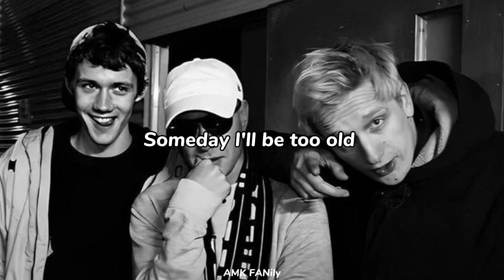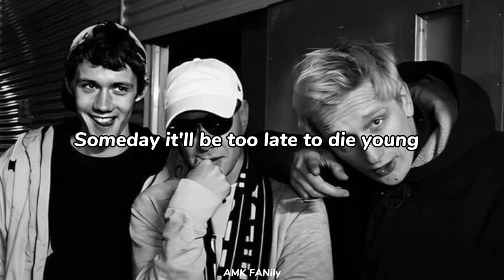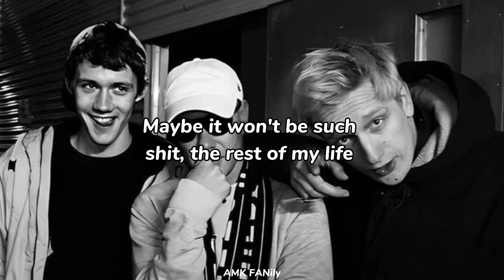KUMMER ft. Henning May - Der Rest meines Lebens [Live aus der Wuhlheide] (English Translation)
Bayern: the city of Germany
Plastic bong: this is a filtration device generally used for smoke

Lyric

So langsam wird es knapp
Den Club der 27 hab' ich ziemlich klar verpasst
Mit hundertachzig durch die Stadt
Balancier' besoffen auf dem Dach
Eine Woche wach, tausend Flaschen Schnaps
Doch dann kommt die erste Freitagnacht, in der man passt
Früh ins Bett geht, damit man vom Samstag noch was hat
Damit fängt es an
Einfach mal ein Wochenende ganz entspannt
Easy, easy und dann kommt der erste Sonntagsbrunch
Der erste Pärchenurlaub, ironisch gemeinte Spießigkeit
Anti-Eskalation, pro-Gemütlichkeit
Es beginnt ganz harmlos, mit einem Spieleabend
Aber endet in Gesprächen über Risikoanlagen

Irgendwann ist es zu spät, um zu früh draufzugeh'n
Irgendwann bin ich zu alt, zu alt, um jung zu sterben
Doch ich hab's versucht, ich hab's wirklich versucht
Ich hab' versucht, glaub mir, ich
Ich hab's versucht, doch vielleicht nicht gut genug

Die ersten wohnen außerhalb der Stadt
Wegen der Kinder, bessere Gegend
Aber schön, dass das mal klappt
Wir haben uns ja ewig nicht gesehen
Die ersten Grillfeste, Hochzeiten, Klassentreffen, Weinverkostung
Blei gießen an Silvester, Kassenbons statt Plastikbong
Das erste Mal international für die Bayern sein
Dann ist es bis zur Fanmeile nicht mehr all zu weit
Nicht mehr reden über Politik, da streiten wir nur wieder
Und Freunde fürs Leben werden Bekannte von früher

Doch ich hab' versucht, ich hab' es wirklich versucht

Und jetzt bin ich beinahe dreißig
Was ist, wenn die beste Phase meines Lebens schon vorbei ist?
Wer weiß, vielleicht hab ich eine Quarterlife Crisis
Vielleicht bin ich auch einfach nur ein kleines bisschen neidisch
Vielleicht wünsch' ich mir heimlich auch ein kleines Haus im Grün
Vielleicht fehlen mir irgendwann dann nicht mal mehr die kleinen Bühnen
Vielleicht hätte ich ja Bock mir diesen ganzen Quatsch zu geben
Vielleicht wird er ja gar nicht so scheiße, der Rest meines Lebens

Henning May, meinen Dammen und Herren!